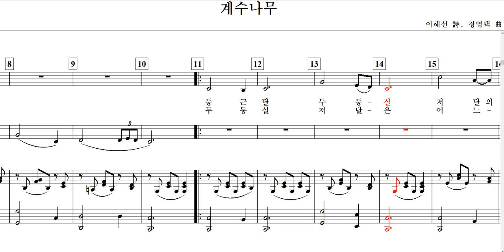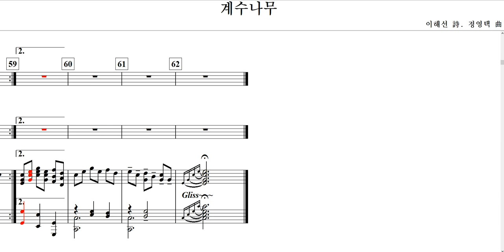계수나무(이해선 詩. 정영택 曲)